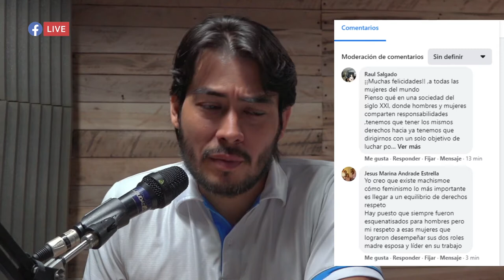Entrevista | Mónica Espinoza, mujer emocionalmente responsable. DíadelaMujer.